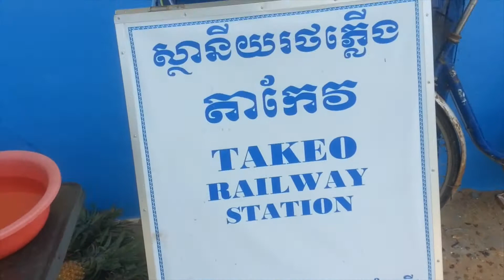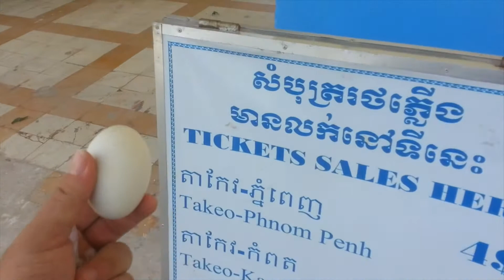Mr. J Show: VLOG #8 - Train Travel Cambodia! (Takeo to Phnom Penh)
Train Travel Cambodia (Takeo to Phnom Penh) // In this episode of the Mr. J show, we chillax and hang out at the newly restored Takeo train station while waiting for the train to head to Phnom Penh.

In this episode, Mr J confesses his fondness for rural train stations as a place to hang out and do some thinking and reflection. Crack open a hard boiled egg, buy some snacks, eyeball a can of Pringles, summon a cow, do some Yoga... the sky's the limit!